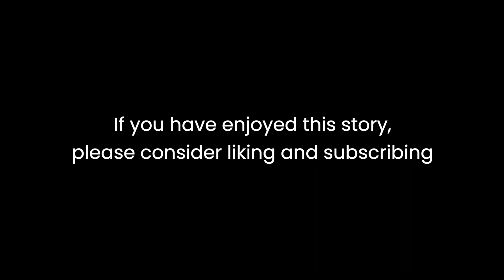M R James: The Haunted Doll's House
Welcome to the second in a series of readings by Wayward Python. I've been wanting to do audiobooks on YouTube for a while, so this is my first attempt. I apologise for any shortcomings.

The Haunted Doll's House was written by M. R. James in 1923, and is one of his last set of tales published in 1925. Ideal for listening at Halloween or Christmas. I present it unabridged.

This channel is free and always will be, but if you'd like to send me a small donation so I can continue to produce material for you, here's a place you can do it (in the future there'll be special content for donors).

You can also watch me on Twitch where I play several open-world and survival games, like Skyrim, Subnautica, RDR2, The Forest and The Long Dark.

Credits:
Video of skull with candle: videezy.com

Music from YouTube Library:
'A Great Darkness Approaches, Can You Feel It?' by ELPHNT
'Dead Forest' by Brian Bolger
'When Gods Pontificate' by Dan Bodan

Sound effects:
Church bell by Serge Qudrado at Freesound.com